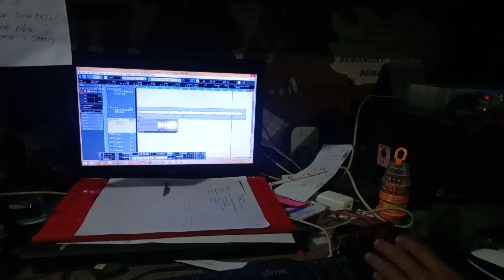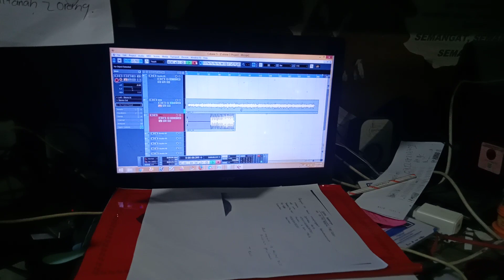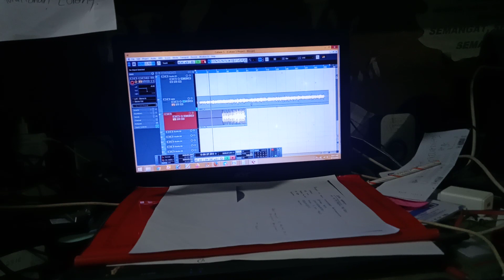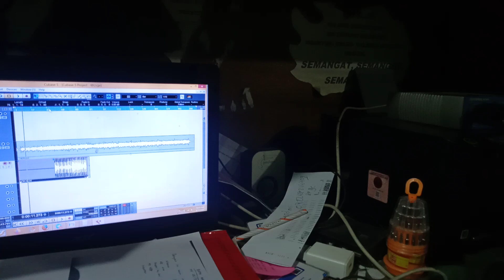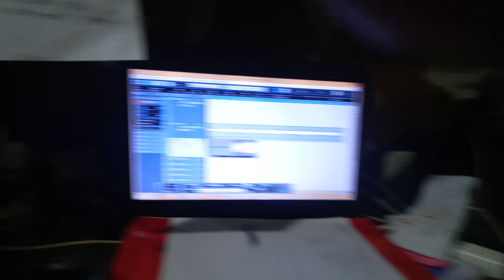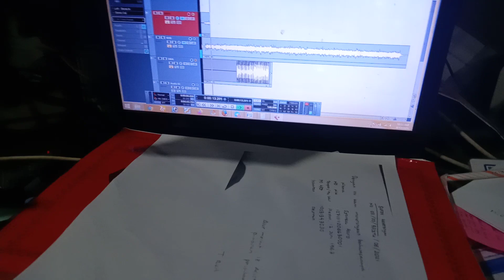LAGU IMBANG DREAM THEATER PAKE TIME SIGNATUR SEGALA DRUMMER HP PENING WKWKWKW